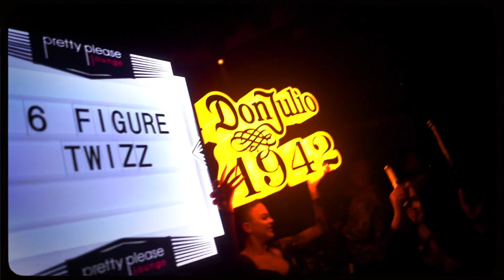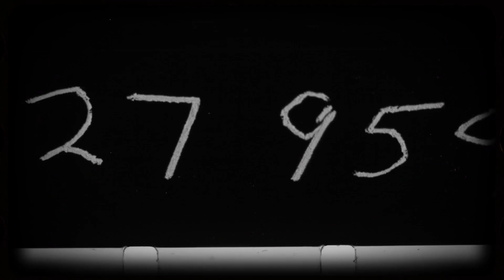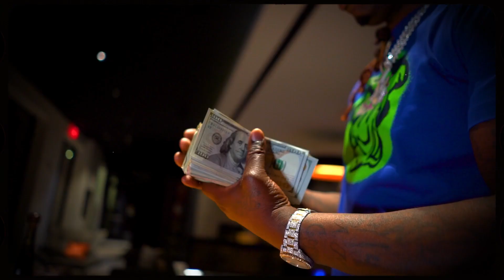6Figure Twizz - She Want A Bag (Official Video)